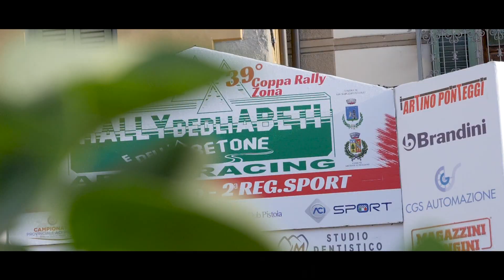39° Rally degli Abeti Corsini Pagliai